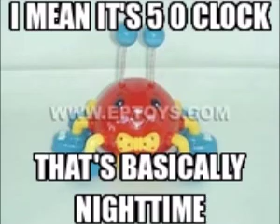fortnite battle pass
he just shit
out his ass